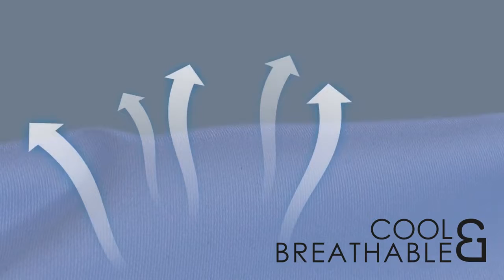Pizuna Linens, India - Managing Director Sunil Siraslewala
Pizuna Linens, India - Managing Director Sunil Siraslewala - winner of the European Quality award
Pizuna Linens is an emerging brand of premium 100% long staple cotton bedding which started just three years ago in 2017 but it is a brand that is 25 years in the making. The  core expertise dates back in 1994 – manufacturing bed linens at the highest European standard. Combining traditional best practices and industry innovation, we deliver the best quality bed linens at the best prices, direct to customers all across the globe. A start-up at heart, company keeps a close relationship with their customers and maintain a strong personalized customer service.

EBA is an interactive platform for adapting European economic programs to the standards of living in dynamically developing regions. It follows the directives of the European Union and EU programmes “Good-neighbourliness” and “Eastern partnership”.